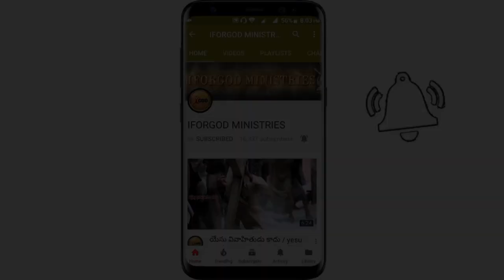తూరు అనే సముద్రంలో కట్టబడిన పట్టణం ఏమైంది? బైబిల్ చరిత్ర వాస్తవమేనా? | తణుకు మీటింగ్స్ 1st day